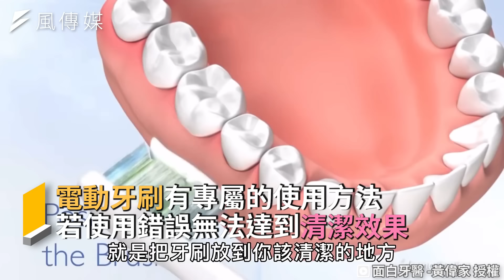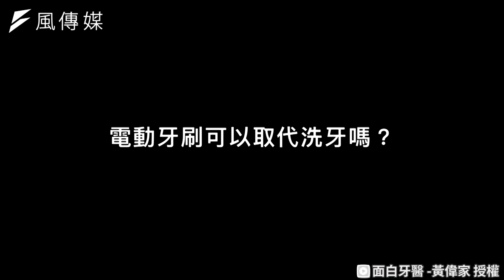電動牙刷清潔效率是手動500倍？牙醫揭三大錯誤操作效果打折扣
刷牙是每天必做，也有越來越多人使用電動牙刷，清潔效果真的比較好嗎？一起來聽聽專業牙醫師分析吧！